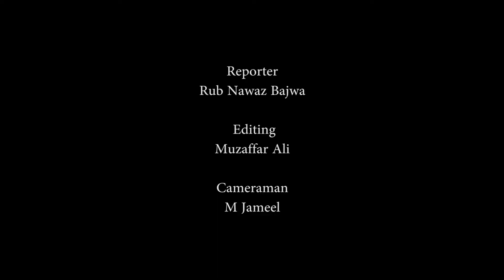Corruption has roots in every field: Shehzad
LAHORE, Dec 17 (APP):Advisor to Prime Minister on Accountability and Interior Barrister Shehzad Akbar Friday said the corruption has roots in every field; however, all stakeholders and departments including the opposition parties, judiciary and media, etc., should work together to end the menace of corruption from the country.